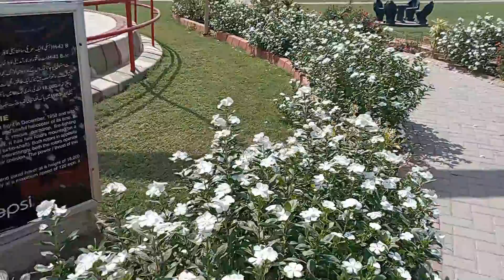PIA Museum Karachi gaye | daily vlog | mrs badar vlog